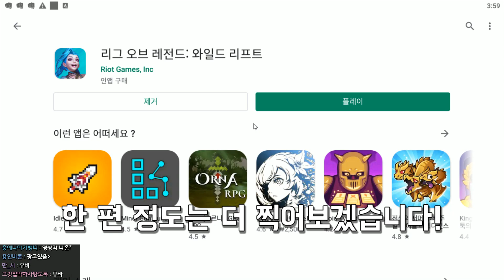휴대폰으로 롤하는법 알아냄ㅋㅋㅋ망하고 싶어도 절대 못망하는 게임ㅋㅋㅋㅋ : 모바일롤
전 슬픕니다...